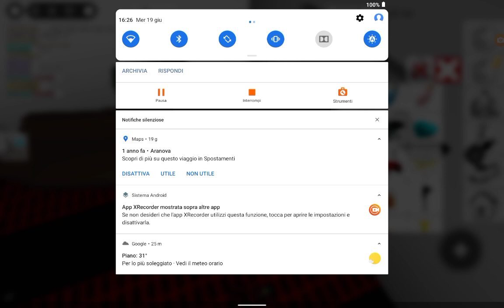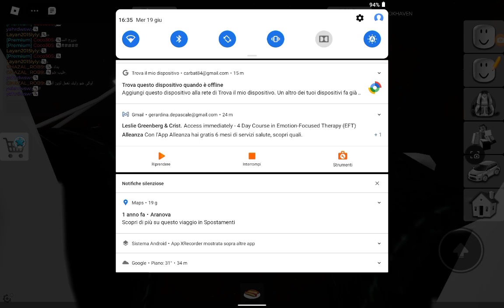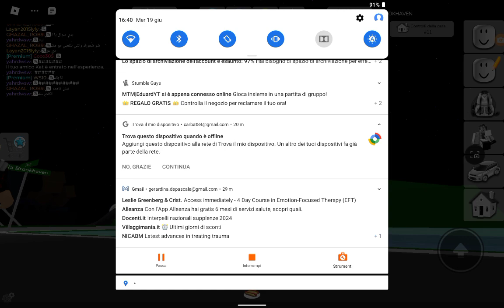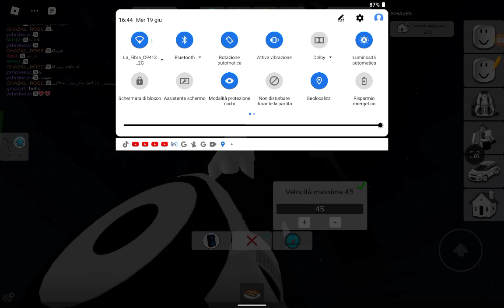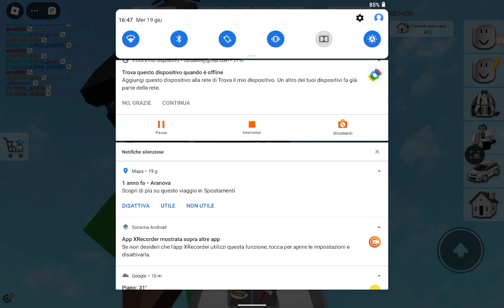sconfiggo il tenge tenge su roblox (ITA)